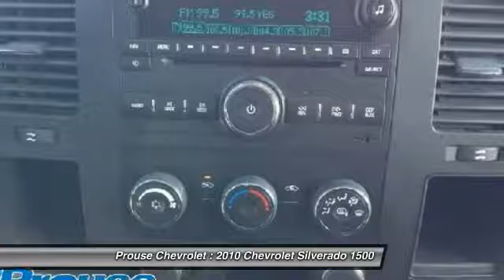2010 Chevrolet Silverado 1500 Sault Ste. Marie ON 3385-15A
2010 Chevrolet Silverado 1500 Cheyenne

Prouse Chevrolet
851 Great Northern Road
Sault Ste. Marie ON P6B 0B8

Don't miss this 2010 Chevrolet Silverado 1500. It's equipped with Automatic transmission and features a Silver exterior. With 153479 miles, You'll want to take this car home. Make a great choice today.